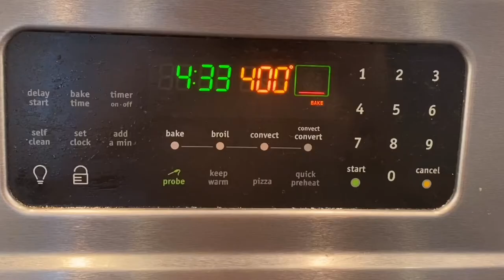HOW TO COOK MY OVEN BAKED BEEF CHUCK ROAST RECIPE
This recipe is my own version
Beef oven roasted recipe :
Ingredients are:
1)beef chunk
2) chicken stock
3) carrots
4) potato
5) celery trunks
6) all purpose flour
7) salt & pepper
8) onion powder
9) garlic powder